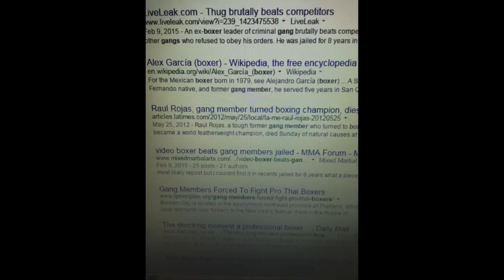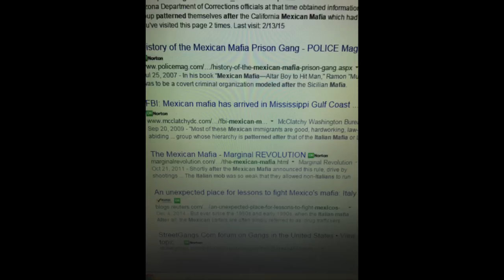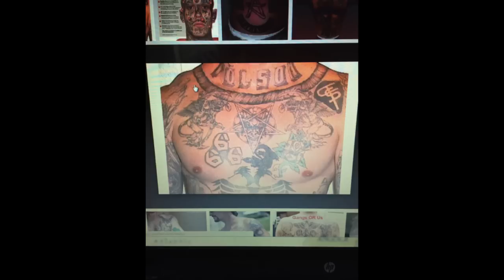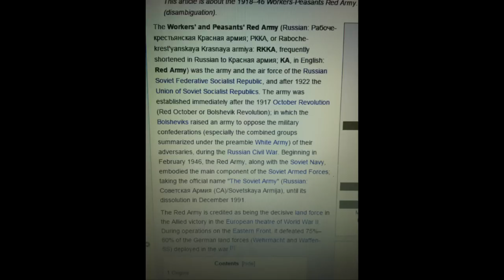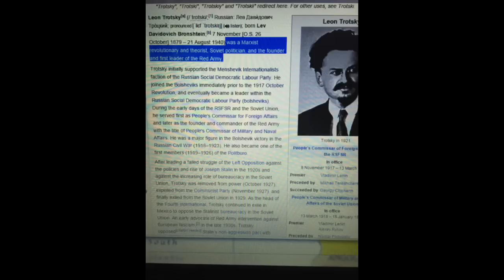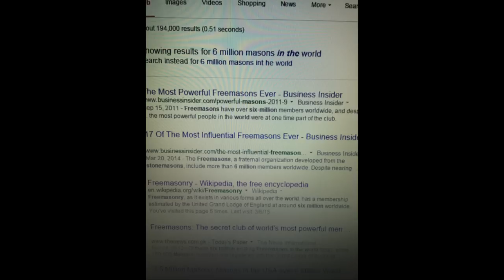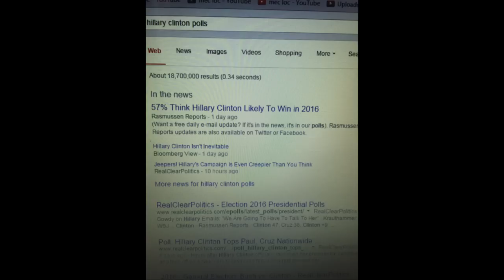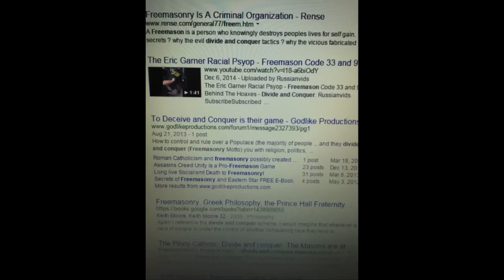free masons, gangs, jews, and symbolism in prison and street gangs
Freemasonic symbols in hands especially prison gangs